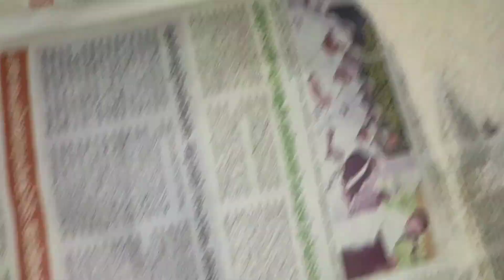കജൂർ Kerala traditional recipe special vettu cake, split cake,egg cake,cut cake,fried cake malayalam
How to make Vettu cake, split cake,cut cake, egg cake, fried cake malayalam
How to make kajoor at home malayalam